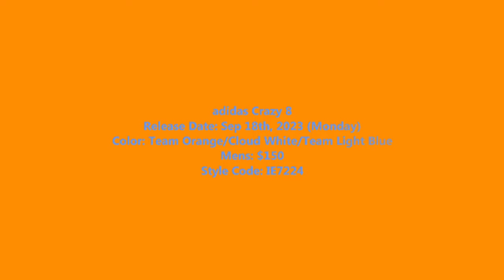Kobe Bryant Adidas Crazy 8 Crimson Orange Detailed Look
Adidas Crazy 8 Crimson Orange Detailed Look